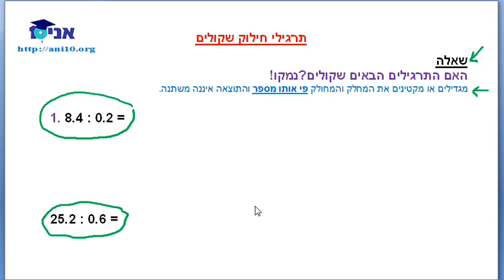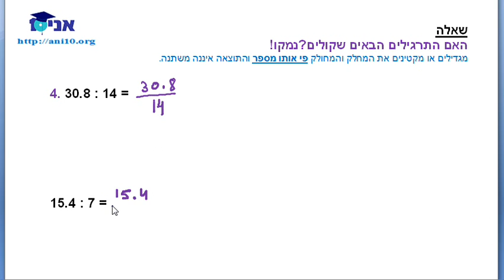כיתה ו - שיעור 17 ה - חילוק מספרים עשרוניים שקולים wmv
כיתה ו - חילוק מספרים עשרוניים שקולים